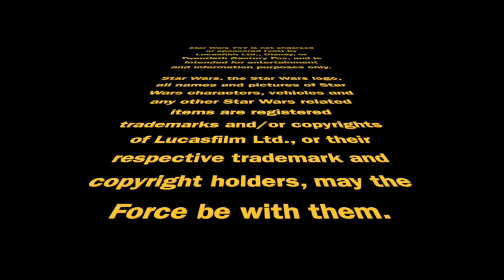Sharing Some of Your Answers to the SWCE 1Q Interview | Episode 3,271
Earlier this month, I invited viewers and listeners to share their own answers to the 1-question interviews I conducted at Star Wars Celebration Europe this year. Today, I'm sharing some of your answers, which span multiple eras of storytelling. Punch it!